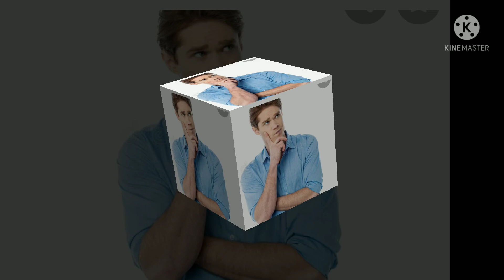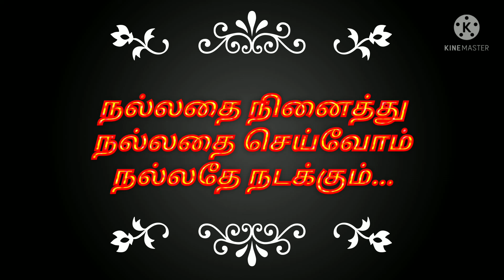# small story # நல்லதே நினை நல்லதே நடக்கும்#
நல்லதை நினைத்து,நல்லதை செய்வோம் நல்லதே நடக்கும்..